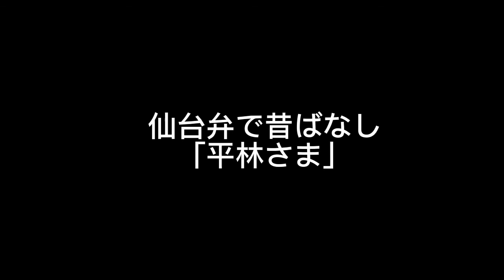2022年9月14日